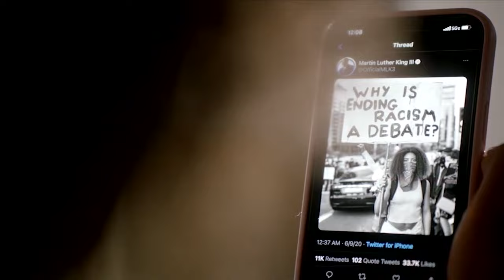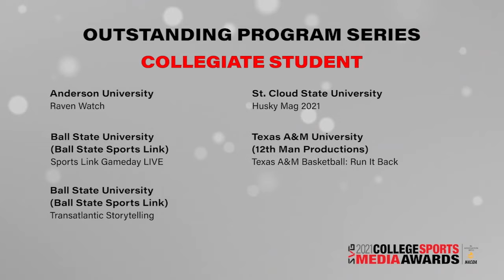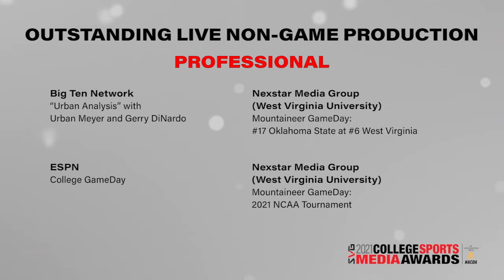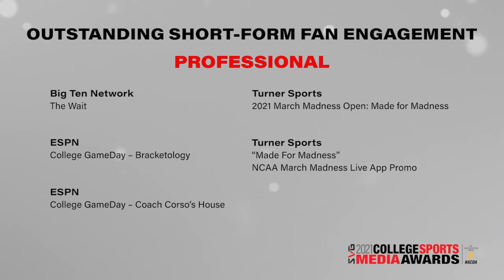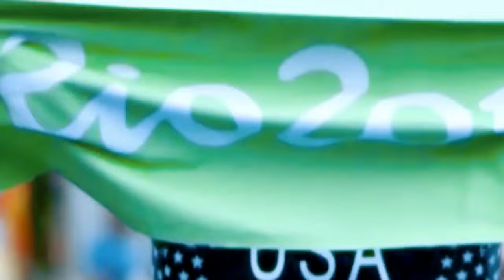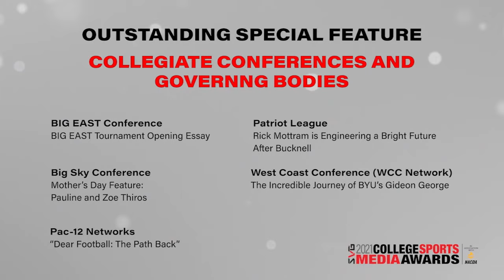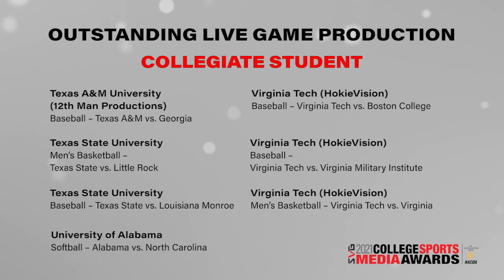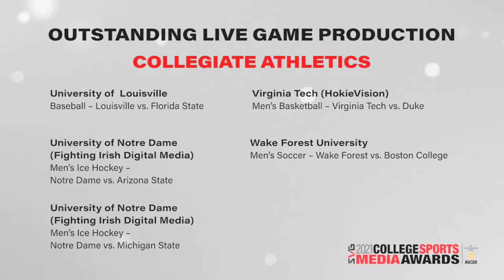2021 SVG College Sports Media Awards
Welcome to the 2021 College Sports Media Awards ceremony.

The 13th-annual edition of this industry-wide celebration is hosted by FOX Sports’ lead college football reporter Jenny Taft from the Fox Sports studio in Los Angeles.

This year’s competition celebrates video content achievement from collegiate athletic departments, conference offices, professional networks, production companies, and students.

To learn more about the SVG College Sports Media Awards,